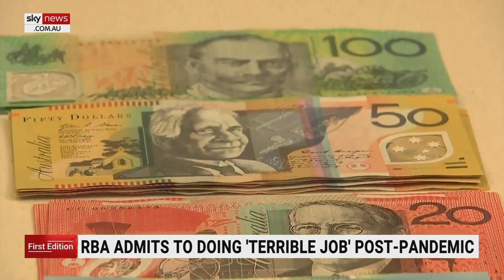RBA officials confess shortcomings in managing post-pandemic inflation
RBA officials have admitted to doing a "terrible job" in reining in inflation post-pandemic.

Board member Ian Harper conceded their messaging had been "ineffective" - after looking back with the benefit of hindsight on how they tried to balance financial stability and inflation.